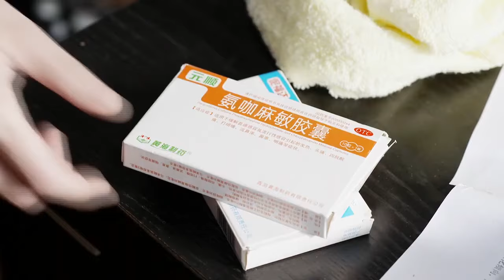❌ 博士偷摸和女学生约会被老婆捉奸，急的他当场跳湖潜泳回家